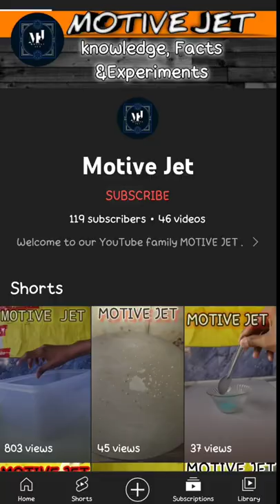MATCHSTICK EXPERIMENTAL GONE WRONG 😱😱 जरूर देखें|@Motive jet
Welcome to our YouTube family MOTIVE JET
About this video-
MATCHSTICK EXPERIMENTAL GONE WRONG 😱😱 जरूर देखें

Keep loving ❤️
Keep supporting.